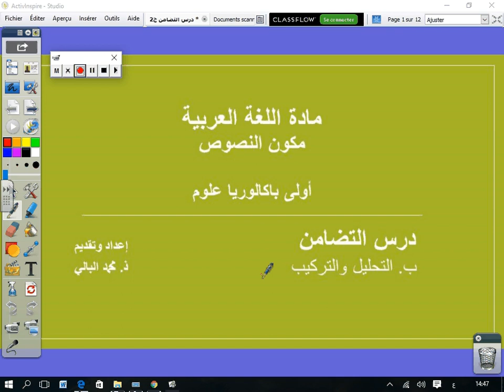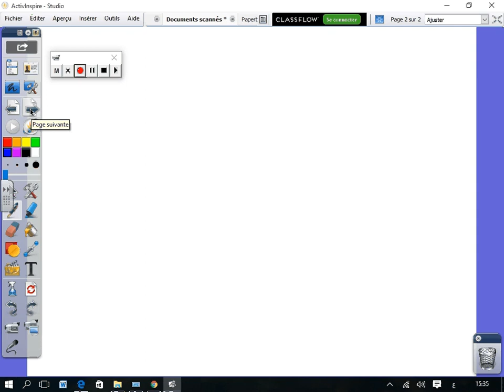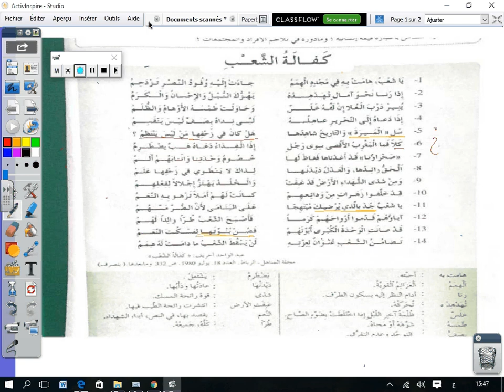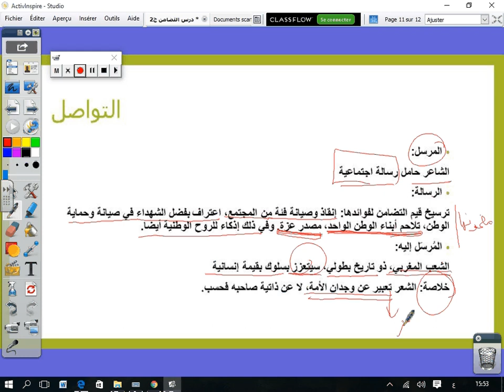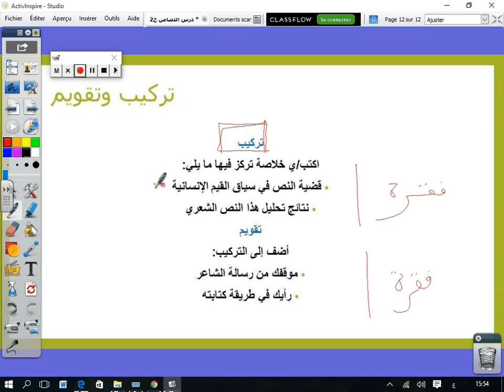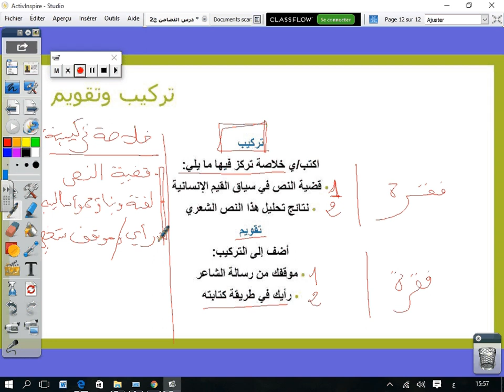درس/ اللغة العربية / التضامن ج 2 / الأولى باك / ذ محمد البالي